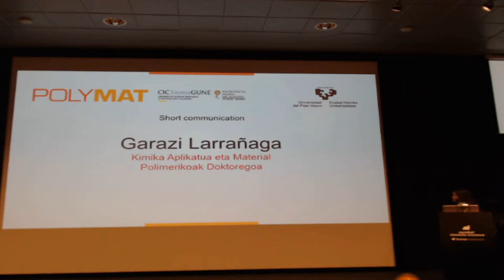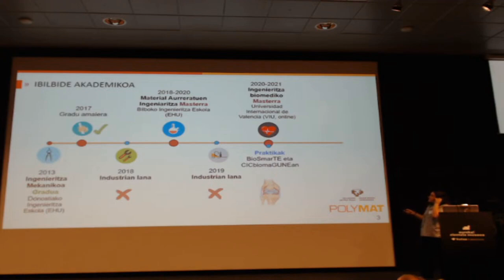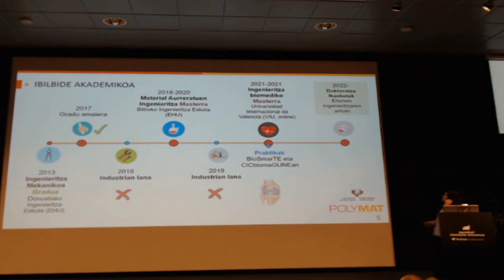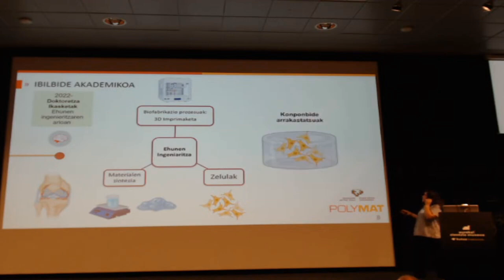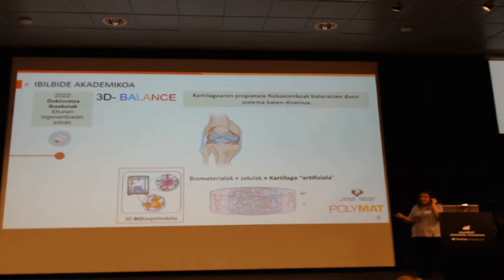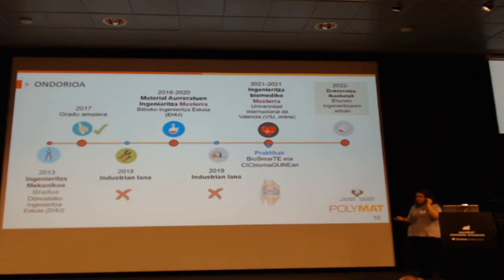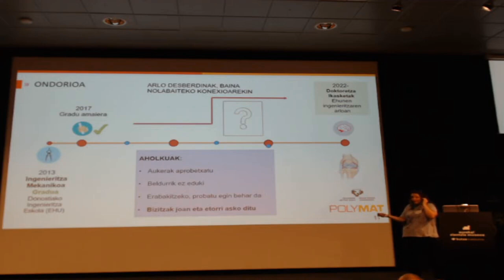BZ2022 Garazi Larrañaga Jaurrieta. Ingeniaritza biomedikoa eus